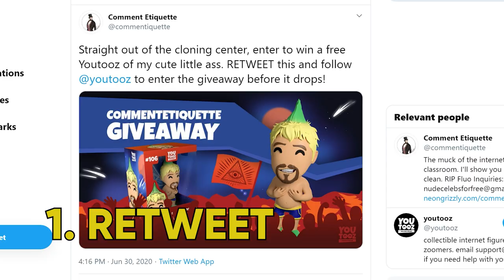IMPORTANT ANNOUCEMENT VIDEO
JULY 3